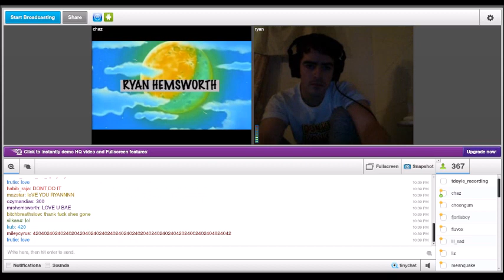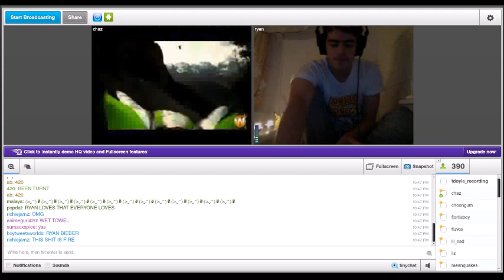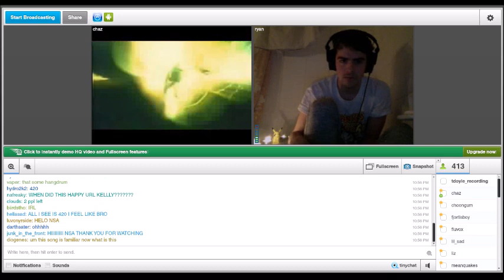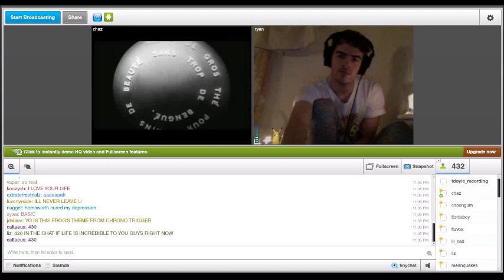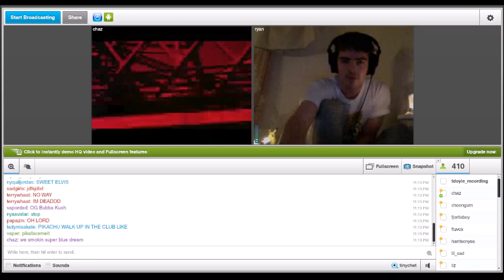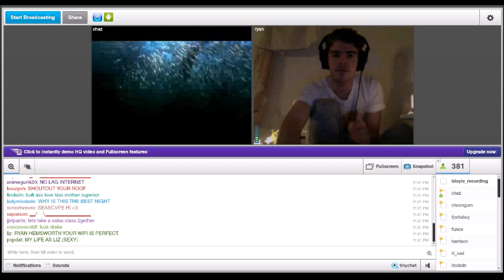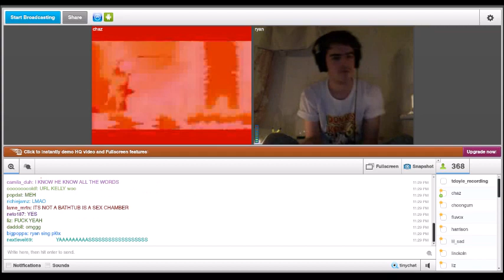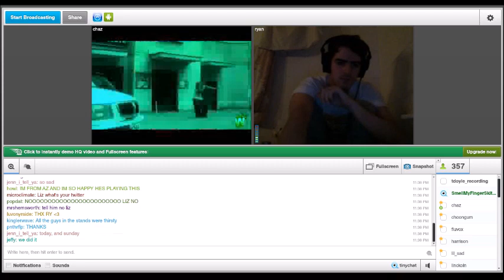Ryan Hemsworth live at SPF420 November 6th 2013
Ryan Hemsworth's performance live from his bath tub

more recordings from the show coming soon